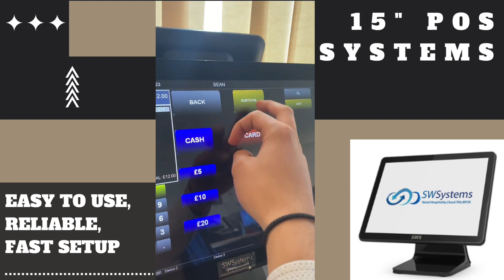Barber Shop POS Systems from leading POS Systems supplier South West Systems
Barber Shop POS Systems from leading POS Systems supplier South West Systems. Covering the UK. Our latest generation till systems are easy to use, affordable and simple to deploy.